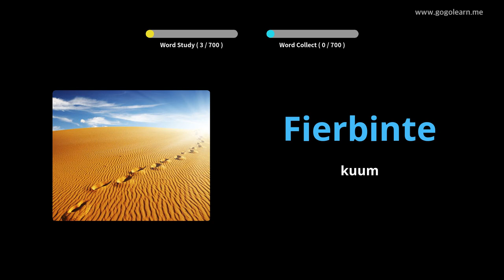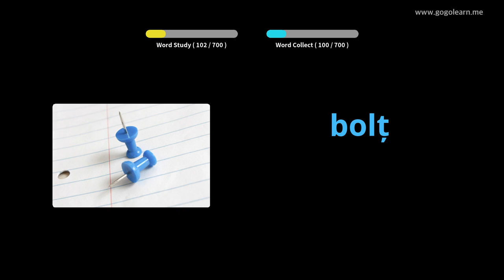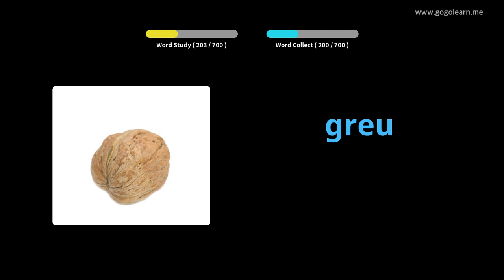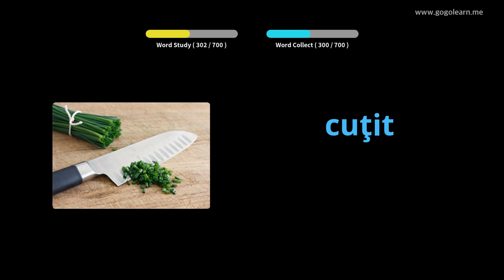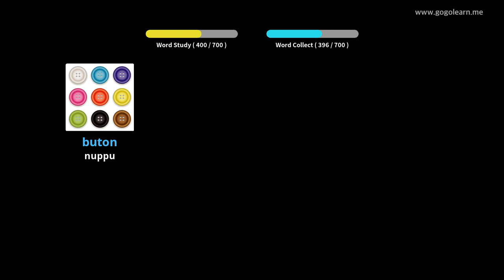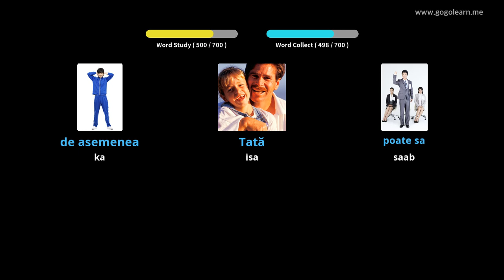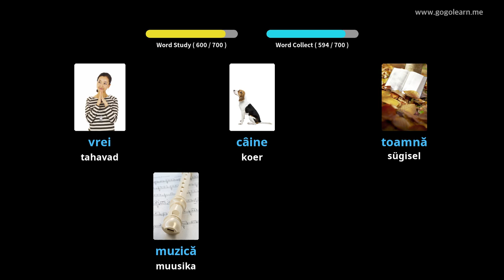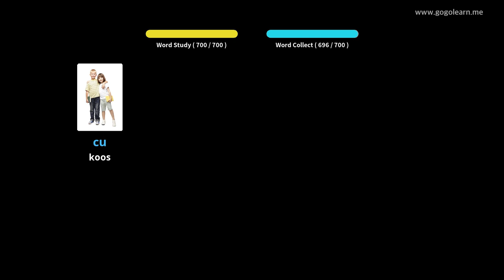Rumeenia sõnavara lapsed | Golearn